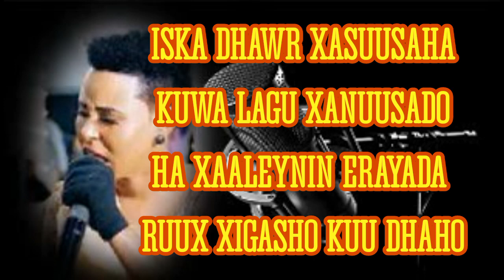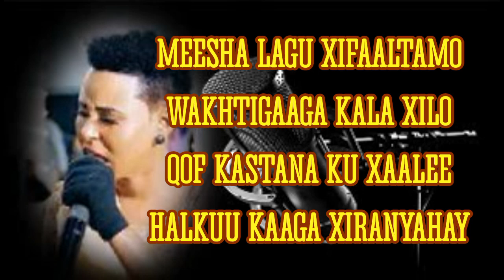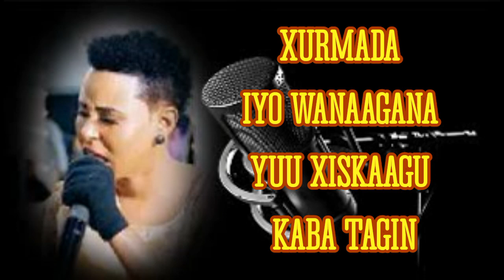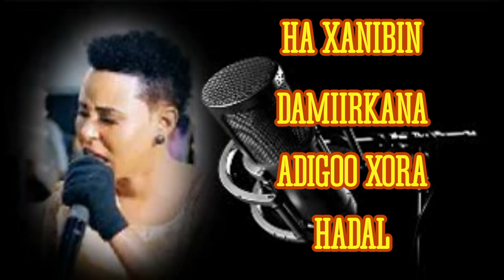FARXIYA KABAYARE ADIGOO XORA HADAL LYRICS HEES CUSUB 2020